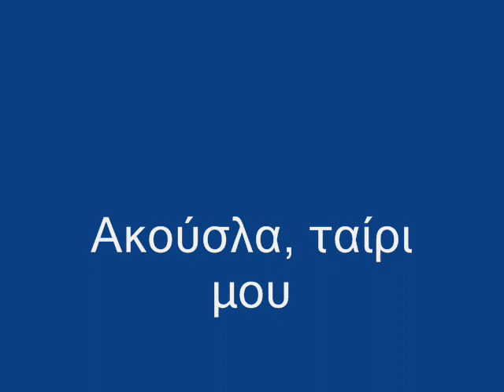Ακούσλα, ταίρι μου (Brendan Behan & Μίκης Θεοδωράκης)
Ακούσλα, ταίρι μου

Ποίηση: Brendan Behan (Μπρένταν Μπίαν)
Απόδοση στα Ελληνικά: Βασίλης Ρώτας
Σύνθεση, ενορχήστρωση & διεύθυνση ορχήστρας: Μίκης Θεοδωράκης
Μπουζούκι: Κώστας Παπαδόπουλος & Λάκης Καρνέζης
Πιάνο: Γιάννης Διδίλης
Μπάσο: Βαγγέλης Παπαγγελίδης
Κρουστά: Εύανδρος (Παπαδόπουλος)
Ερμηνεία: Μαρία Φαραντούρη
Έργο: Ένας όμηρος (HMV, 1966)